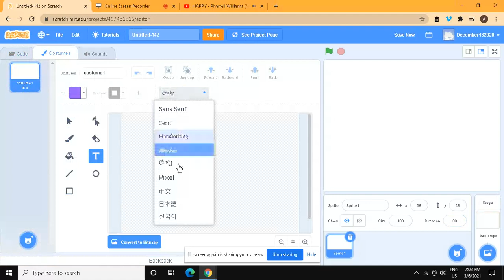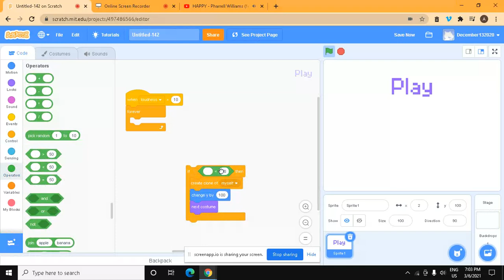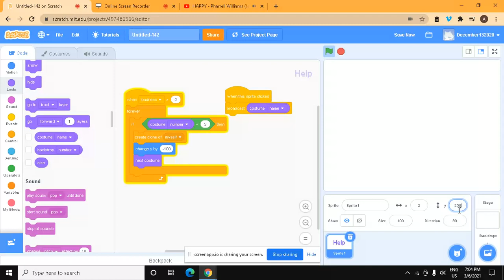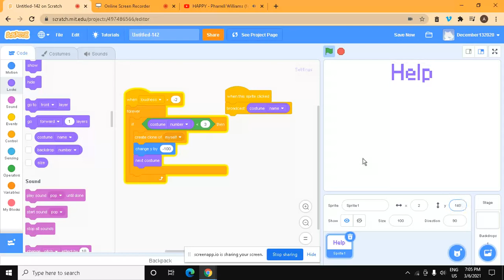Scratch part 235 of